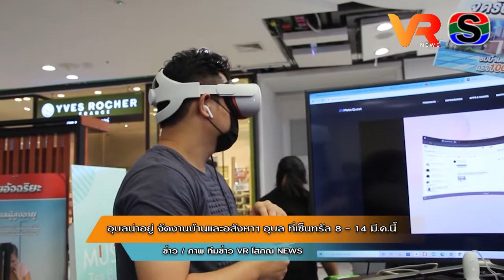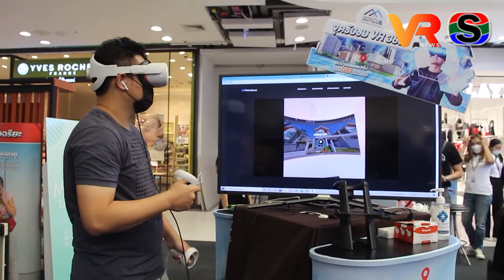อุบลน่าอยู่ จัดงานบ้านและอสังหาฯอุบล ที่เซ็นทรัล 8 - 14 มี ค นี้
อุบลน่าอยู่ จัดงานมหกรรมบ้านและอสังหาอุบล Ubon Property Event 2022 รวมบ้านและอสังหาฯของเมืองอุบล ที่ใหญ่ที่สุด ในคอนเซปของ Metaverse ยกระดับวงการอสังหาฯ ของเมืองอุบล